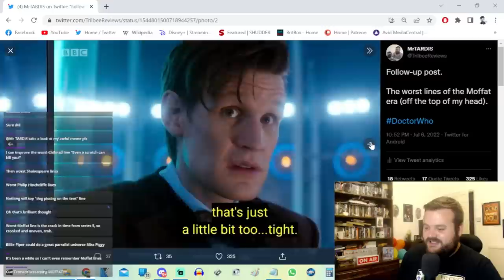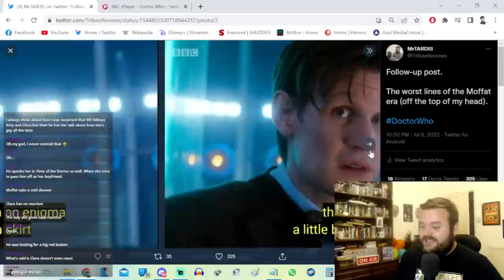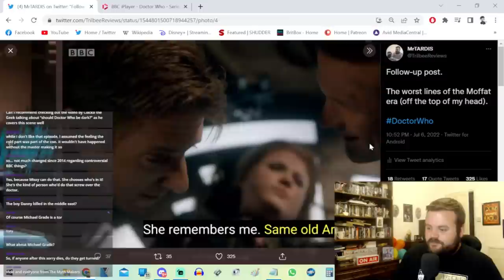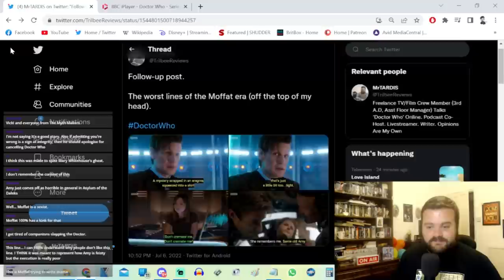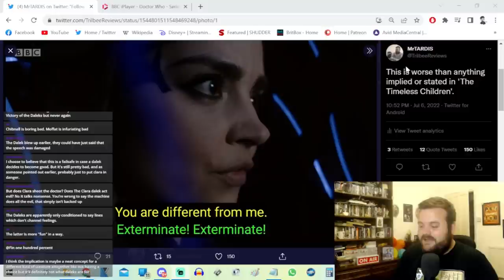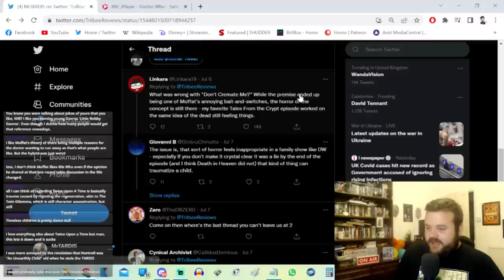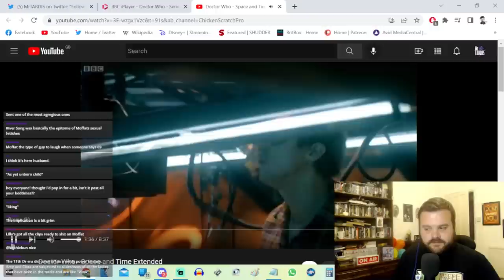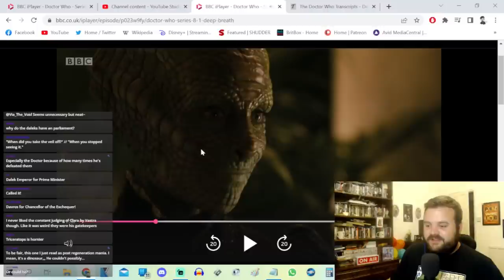"This Is WORSE Than Anything Chibnall Did!" - Breaking Down Steven Moffat Worst DOCTOR WHO Moments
Time-Stamps:
00:00 - Intro
00:36 - Horny 11
03:16 - Don't Cremate Me
07:50 - Slap-Happy Amy
09:01 - Dalek Retcon
13:46 - 1st Doctor
18:01 - Space and Time
20:48 - Thin Fat Gay Couple + The Veil